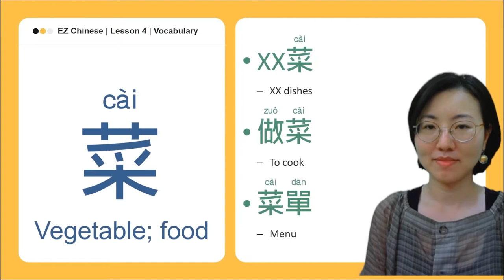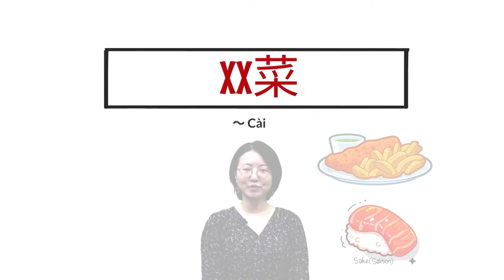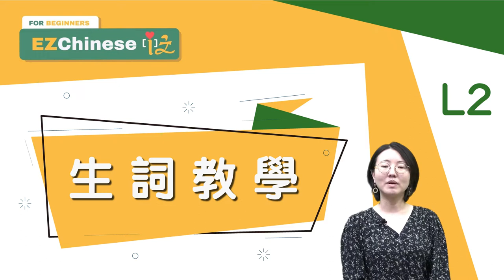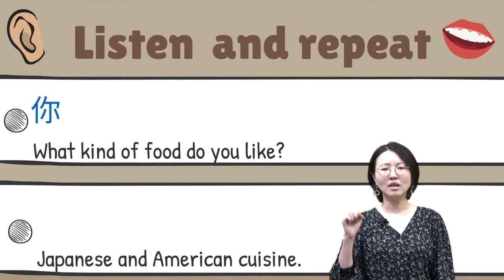《EZ Chinese - i 中文》生詞學習說明 | Vocabulary Learning Guide